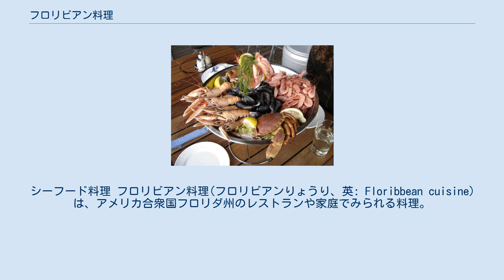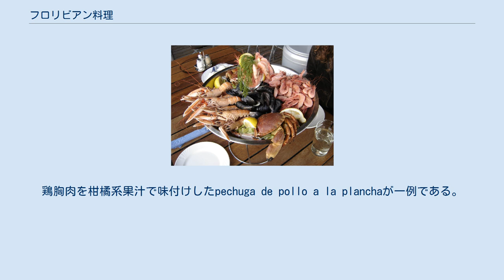フロリビアン料理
シーフード料理 フロリビアン料理(フロリビアンりょうり、英: Floribbean cuisine) は、アメリカ合衆国フロリダ州のレストランや家庭でみられる料理。
世界中からの移民からの影響を受けているが、特にカリブ地方からの影響が大きく、他にハイチ、バハマ、バルバドス、ジャマイカ、トリニダード・トバゴなどからも影響を受けている。
フロリダ州南部のラテン・フロリビアン料理またはヒスパノ・フロリビアン料理はキューバ、プエルトリコ、コロンビア、アルゼンチン、ブラジル、ドミニカ共和国などのラテンアメリカからのミックスされた影響を受けている。
イギリス、フランス、オランダの植民地となっていたカリブ海の島々の住民の多くは先祖がアフリカやインドからの奴隷または移民であり、この地の料理はアフロ・フロリビアン料理やインド・フロリビアン料理と呼ばれている。
 フロリダ州南部へのアジアからの移民はフロリビアン料理の発展に重要な役割を果たしている。
シーフードの調理法の他、アジアやカリブ地方の素材や調理法が肉や脂肪分の多い料理よりもフロリビアン料理を一般的に健康的なものにしている。
またフロリダ州の他の地域では、レッドカレー、レモングラス、ショウガ、ワケギなどの外来のスパイスがグリッツやコブラーなど近年のフロリビアン料理に使用されている。
 フロリダ州南部のフロリビアン料理の発展において、地元の食材を使用することを基本とするアジアの料理の影響を強く受けており、アジアの果物や野菜などを使用している。
これらは北アメリカ大陸ではめったに気温が氷点下にならない亜熱帯でのみ育つ。
 フロリダ州の海岸線は1,350マイル(2,173km)もあり、その沖合で漁獲できる様々なタイプのシーフードはマンゴー、パパイヤ、プランテン、ココナッツ、シトラス、ライチなどトロピカル・フルーツと組み合わせられることが多い。
この融合はフロリダ州南部の独特な料理の発展に貢献した。
 フロリビアン料理の基本を以下に示す: フロリビアン料理では、もとになったカリビアン料理に比べてあまりスコヴィル値の高いものを使用しないが、様々な種類の唐辛子を使用する。
しかしマンゴー、パパイヤ、ラム酒、アーモンド、ココナッツ、キーライム、ハチミツなどを使用することにより辛味は通常抑えられる。
 フロリダ州南部の家庭では個性的なフロリビアン料理と同様にコールスロー、黒目豆、クラブケーキなどの伝統的南部料理も供される。
しかしフロリビアン料理のレストランの多くで、ほぼ全ての料理が融合された繊細な香りが連なっており、多くの料理が伝統的な料理から変遷していったものである。
 フロリダ州には中部をメインに特色のあるバーベキューの地域が3ヶ所あり、フロリビアン・バーベキューを含む他の2ヶ所はカリビアンの影響を受けている。
フロリビアン・バーベキューはディープサウスのバーベキューのスタイルと、インド・カリビアンおよびアフロ・カリビアンのバーベキューのスタイルをミックスしたものがベースになっている。
 フロリビアン・バーベキューとラテン・フロリビアン料理の融合として、キューバ、プエルトリコ、ジャマイカ、バハマ、そしてディープサウスのバーベキューをブレンドしたトロピカル・バルバコアがある。
フロリダ州の3種類のバーベキューの1つで、フロリダ州南部に多くみられ、フロリビアン・バーベキューに次いでカリビアンの影響を受けている。
またフロリダ州のバーベキューで唯一ラテン・アメリカ料理の影響を受けている。
鶏胸肉を柑橘系果汁で味付けしたpechuga de pollo a la planchaが一例である。
ブラジルのバッフェのスタイルRodizioが主な様式である。
 ラテン・フロリビアン料理とはフロリビアン料理とラテン・アメリカ料理をミックスしたものである。
キューバ、プエルトリコ、ドミニカの影響を強く受けている。
 一例を以下に示す: